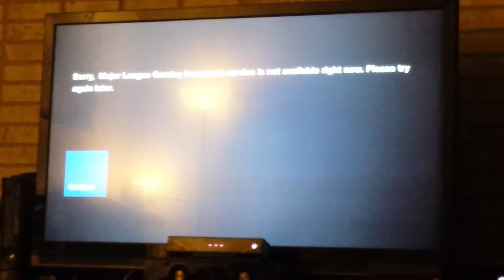MLG.TV Server Error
MLG.TV has been cutting out all night, server error issues all night long. Constant glitching/buffering. Very frustrating that we can't watch the games!